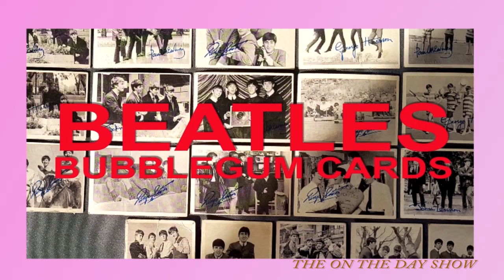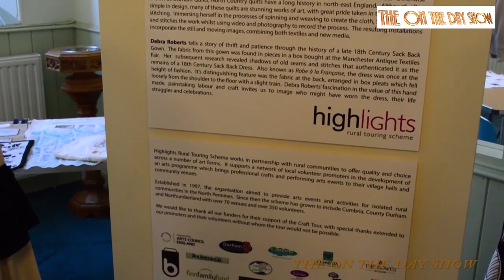THE ON THE DAY SHOW TRAILER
Luk-Luk Productions Film TV & Media are excited to announce that we have been selected for the Challenge North Tyne Accelerator Programme!
In this programme Luk-Luk Productions Film TV & Media will be part of a collaborative group of 50 innovative North of Tyne businesses aiming to create impactful and scalable solutions to some of the most pressing challenges in the region. The Challenge programme is centred on co-creation and peer-learning, and with help from other members of the cohort as well as key Challenge Supporters, Luk-Luk Productions Film TV & Media will develop a solution to better support older people at home, work and play by producing an online Magazine TV programme called THE ON THE DAY SHOW with the elderly being the core target audience. Produced & Directed by Jimmy France.